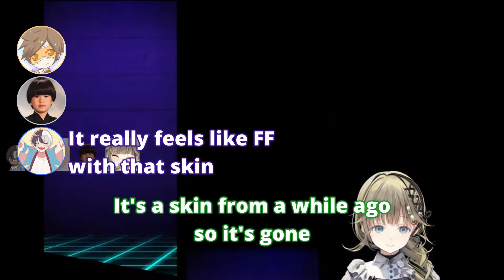【ENG SUB】Stop calling the viewer a Cheater~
1:22 =

↓BGM↓
 DOVA-SYNDROME